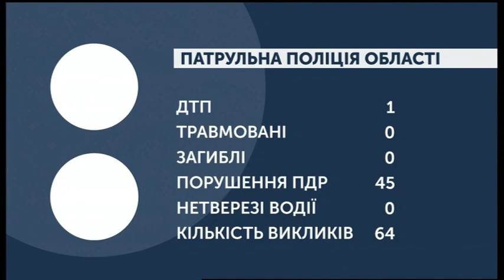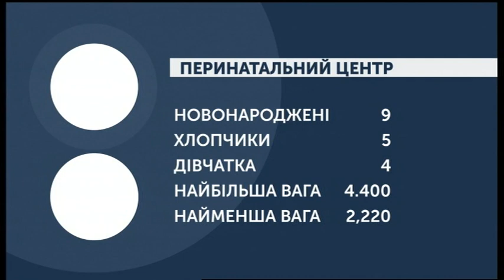21.01.2020. Новини. 08:30